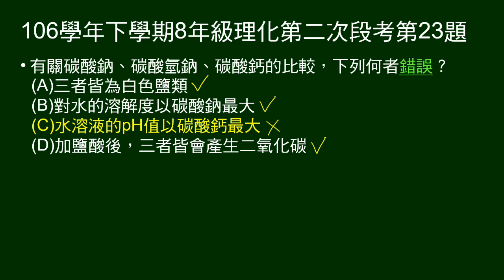106學年下8年級理化二段第23題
有關碳酸鈉、碳酸氫鈉、碳酸鈣的比較，下列何者錯誤。